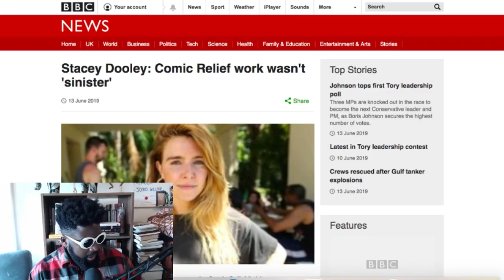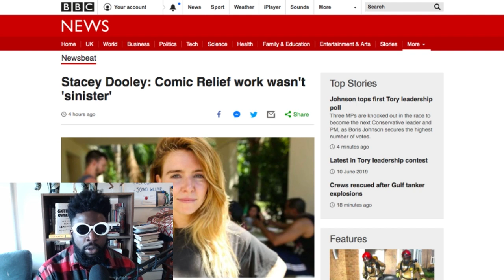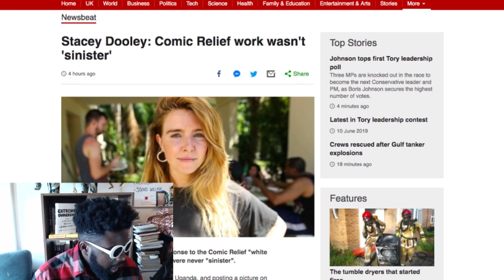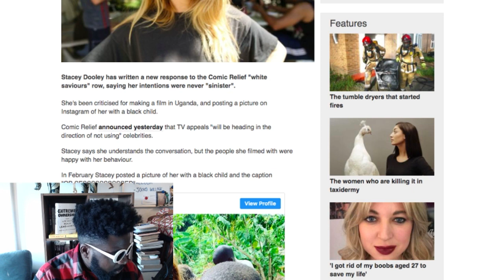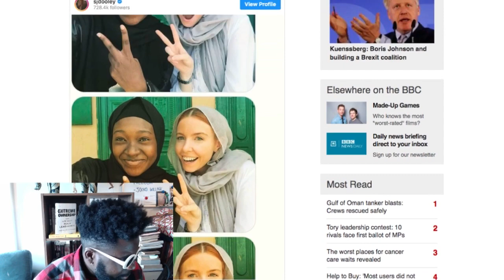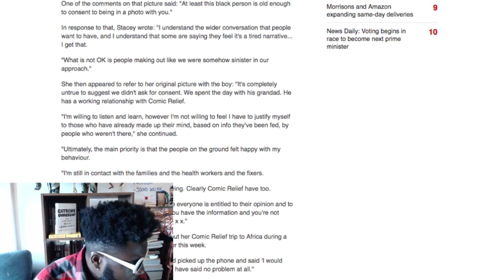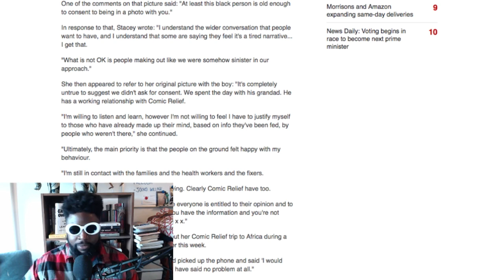Stacey Dooley 'White Saviour' OR Selfless Ally?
Hmmm.